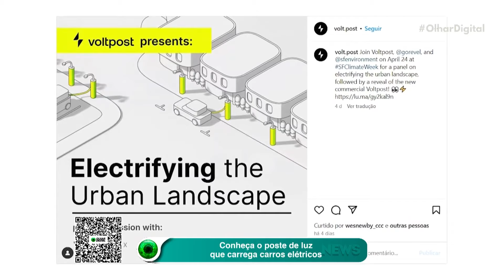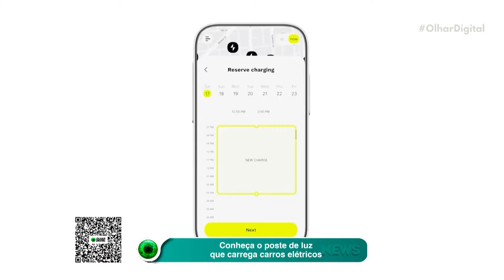Disney+ e Star+: lançamentos da semana (15 a 21 de abril)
Os lançamentos desta semana no Disney+ e Star+ estão incríveis! 😍 Não perca a série A Partitura Secreta, cheia de poderes mágicos e aventuras emocionantes no Dinsey+. E a terceira temporada de Chucky que retorna ao catálogo do Star+ .